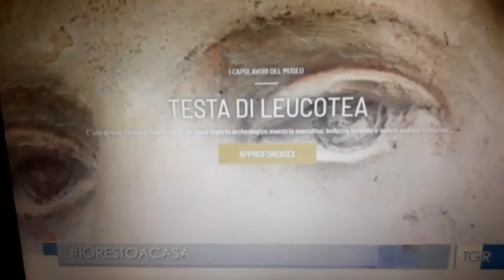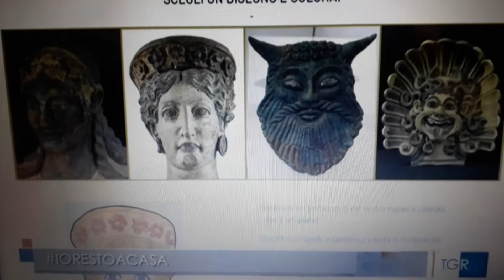Il museo Etrusco di Villa Giulia chiude al pubblico ma viene raggiunge con internet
Servizio di Donatella Ansovini